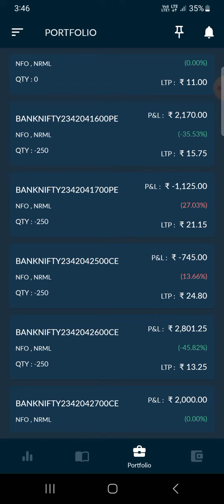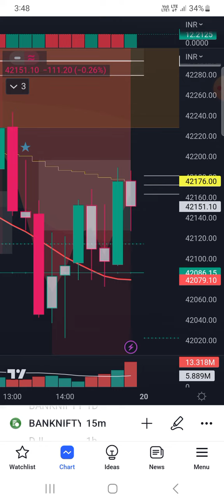Bank Nifty iron Condor strategy with adjustments option seller Tamil trading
banknifty options trader,
banknifty option trading,
banknifty trend analysis,
banknifty price action,
banknifty candlestick patterns,
banknifty trader rahman,
option trader rahman,
tamil trader rahman,
rahman tamil trading,
share market banknifty,
stock market banknifty,
banknifty news,
banknifty patterns,
banknifty technicals,

Banknifty Option Selling,
Bank Nifty Option Selling,
Banknifty Weekly Selling,
Banknifty Short Strangle,
Banknifty Short Straddle,
Banknifty Tamil Trading,
Banknifty Selling Tamil Trader,
Banknifty Option Seller,
Banknifty Technical Analyst,
Banknifty Price Action Trader,
Banknifty Tamil Trader,